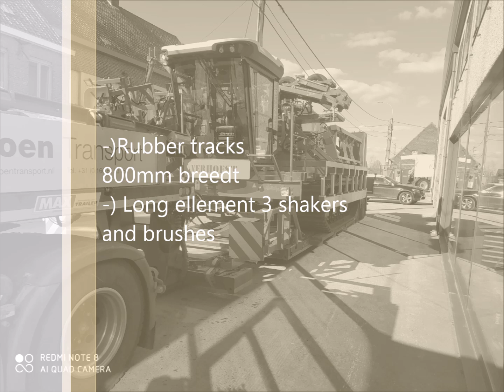Preirooier rollen vuller automatisch, Leekharvester, Arracheuse à poireaux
Volautomatisch prei rooien in horizontaal rooien.
Volledig automatisch op rubberen tracks
3x schudders en pelborstels mogelijk
MADE IN BELGUIM